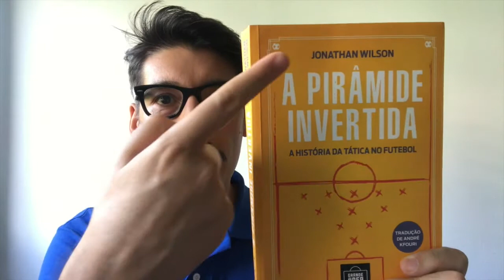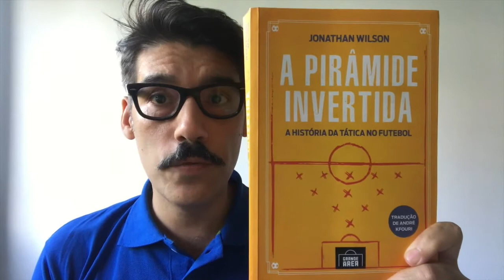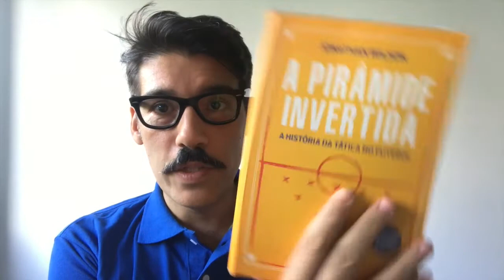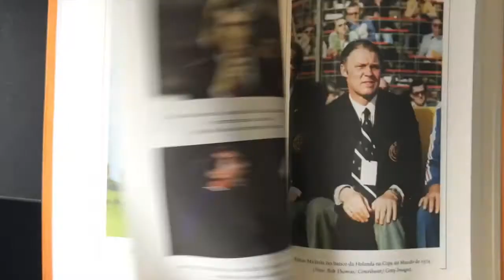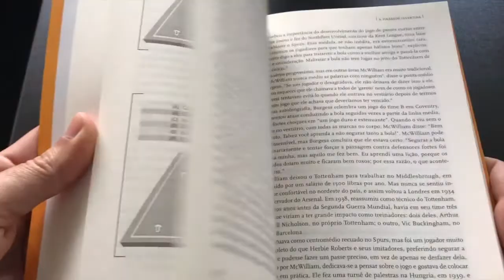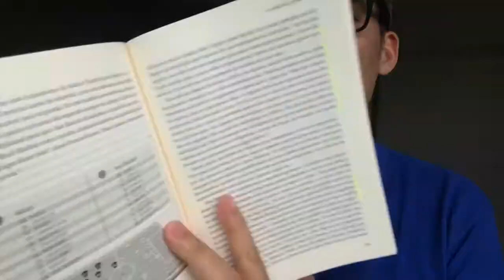A Pirâmide Invertida | Bem Mais Que 4 Linhas | Ep 01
Bem Mais que 4 Linhas - Série de resenhas sobre livros de futebol. Para profissionais, apaixonados e quem apenas é louco pelo esporte.

Ep 01 - A Pirâmide Invertida - Jonathan Wilson - Ed. Grande Área